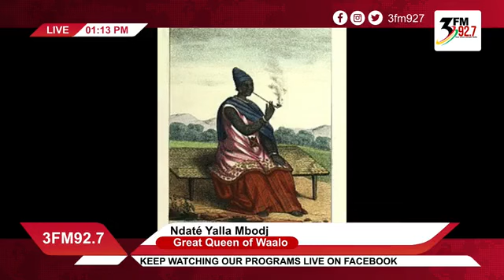Today in the African History Class, Blakk Rasta focuses on Queen Ndate Yalla Mbodj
Queen Ndate Yalla Mbodj, a true ‘Linguere’ developed the women’s army as one of the most formidable forces to reckon with in her reign.

The story of this Senegambia Queen is best amplified in oral tradition by the local griots with ‘Halam’, ‘Ritti’ or other instruments in oral historical narratives.